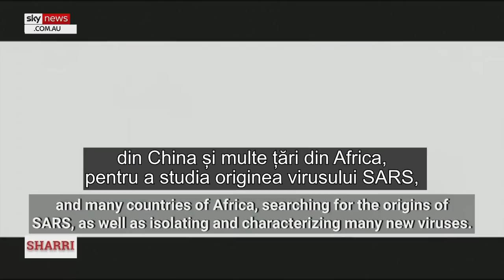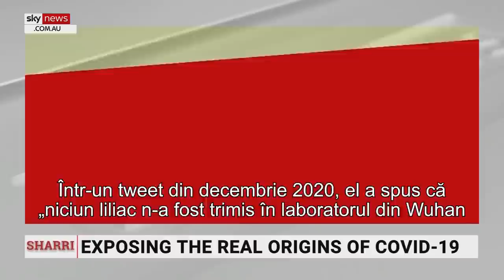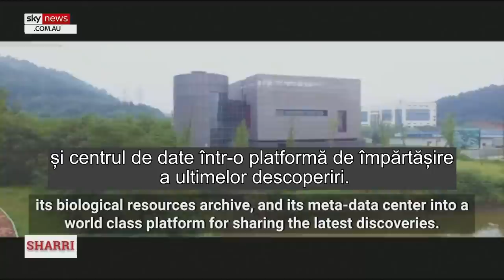Clipuri video dovedesc că în laboratorul Wuhan se făceau teste pe lilieci înainte de pandemie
Mai multe clipuri video dovedesc că în Institutul de Virusologie din Wuhan se făceau teste pe lilieci înainte de pandemie

CIF: 33686860